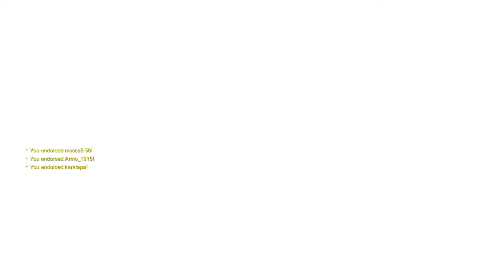Welcome To 2020! | Overwatch #1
Hope you guys enjoyed my first video of many. I will try to be as consistent as possible. Hope you enjoyed the video!